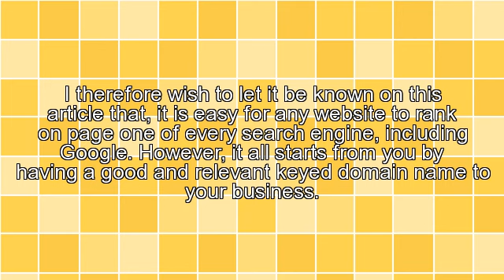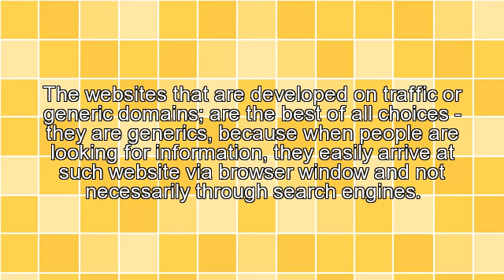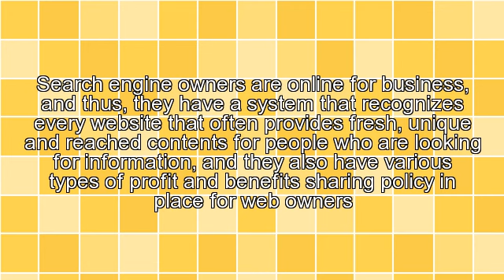Having A Good Keyword Reached Website Is Very Essential For Rankings